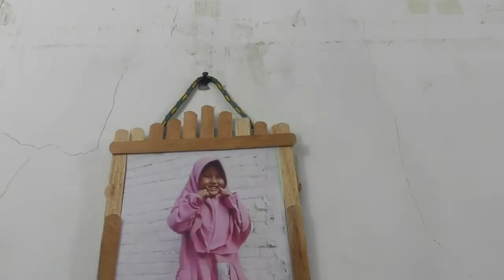Cara Membuat Bingkai Foto Sederhana dari Stick Es Krim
Assalamualaikum
selamat datang di channel creative Kidz!!!
kali ini kidz  akan membuat Bingkai foto dari stick Es krim   | DIY Wall decoration..